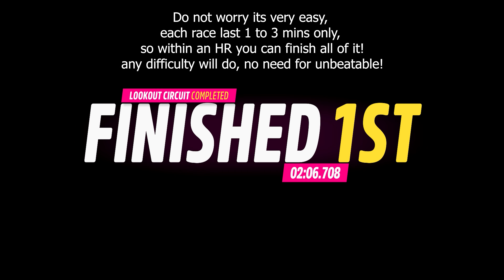Best Way How to Get and Unlock Blue Classic Race Helmet Easily - Forza Horizon 5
In this Forza Horizon 5 video I will show you how I easily get and unlock the beautiful blue Classic Race Helmet. With this easily step by step guide you will unlock yours soon! just follow the fh5 guide so you will get yours for free!